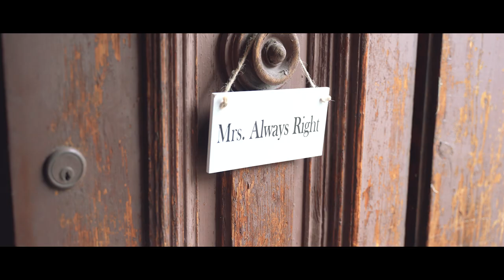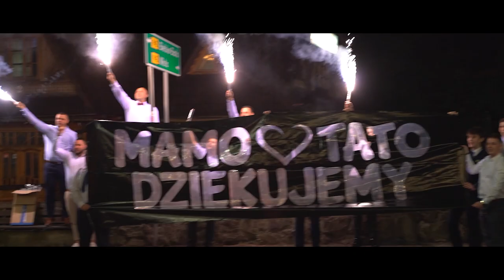Natalia & Krzysztof - Teledysk 23.08.2021